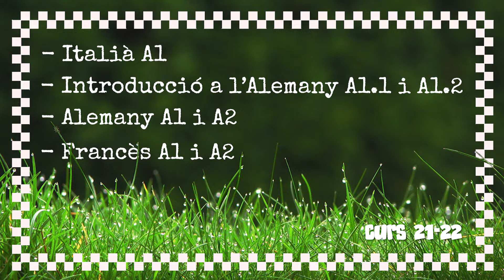Matrícula oberta: torna el descompte del 10%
A UAB Idiomes Campus ja hem obert la matrícula per al curs 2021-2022 i arriba amb un 10 % de descompte fins al 30 de juliol. Consulta l’oferta de cursos d’anglès, francès, alemany, italià, espanyol i català que t’oferim.